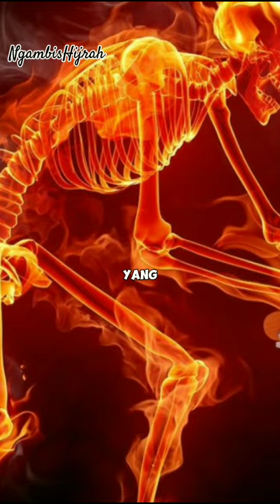KOMPILASI ‼️ GAMBARAN SIKSAAN DI NERAKA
SETIAP GAMBAR HANYALAH ILUSTRASI ‼️